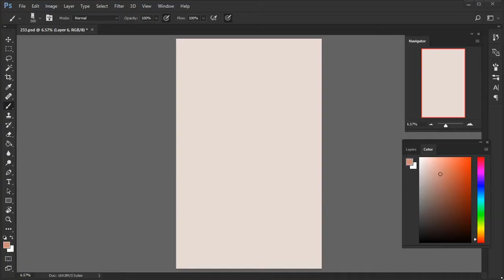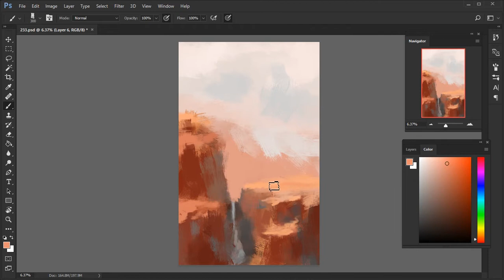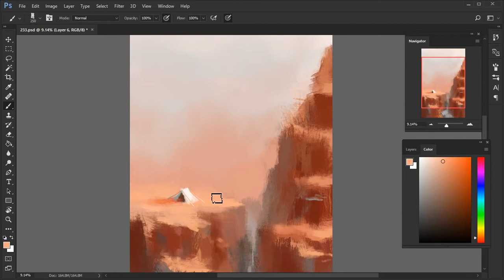Ballooning Around (#233) | Speedpaint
Software used: Adobe Photoshop CC17